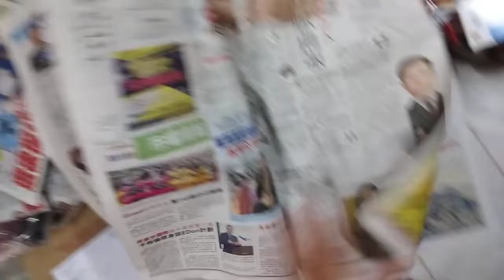MY LOGO QUIZ ABC LOGOS SONG NO MUSIC